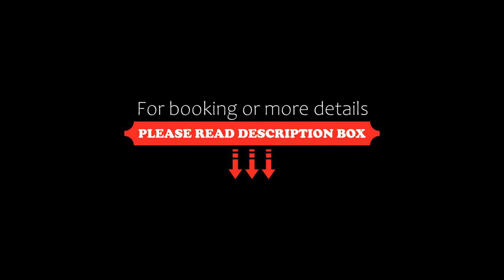Capital O 86761 Felix Inn, Bangalore, India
About Property:
Featuring 3-star accommodation, Capital O 86761 Felix Inn is located in Bangalore, 8 km from Bangalore Palace and 8 km from Indian Institute of Science, Bangalore. Among the facilities of this property are a restaurant, a 24-hour front desk and a shared kitchen, along with free WiFi throughout the property. The accommodation provides room service, a shared lounge and organising tours for guests.
At the ...
Property Type: Hotel
Address: Rachenahalli, Thanisandra, Manyata gate 5, Bangalore, Bangalore, 560005 Bangalore, India
Searching For
1. Capital O 86761 Felix Inn - Bangalore - India
2. Capital O 86761 Felix Inn - Bangalore - India Address
3. Capital O 86761 Felix Inn - Bangalore - India Rooms
4. Capital O 86761 Felix Inn - Bangalore - India Amenities
5. Capital O 86761 Felix Inn - Bangalore - India Offers and Deals
Audio Credit:
Track Title: Blank Slate
Artist: VYEN